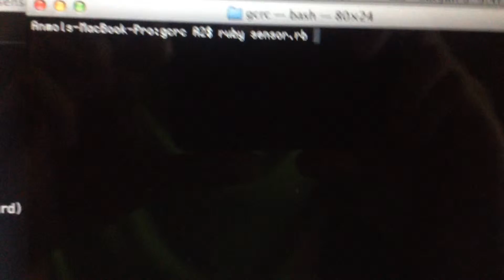Working with sensors + Ruby + LittleBits